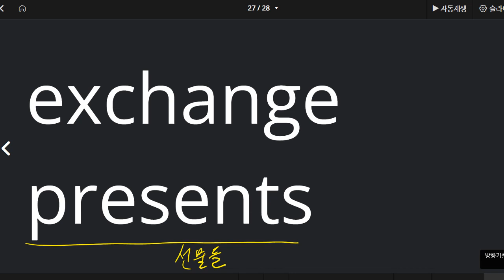박청용 2022 12 16 초등 어휘 성취도 80